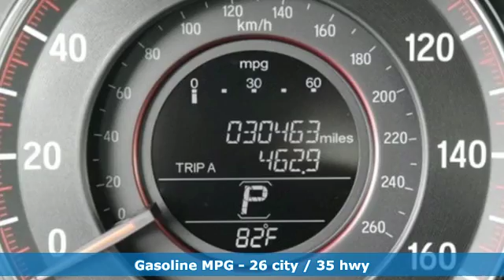Used 2016 Honda Accord Sedan West Palm Beach Juno, FL JA047698A - SOLD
Year: 2016
Make: Honda
Model: Accord Sedan
Trim: Sport
Engine: 2.4L 16-Valve DOHC i-VTEC I-4 Engine
Transmission: Automatic
Color: Lunar Silver Metallic
Interior: Black
Mileage: 30461
Stock #: JA047698A
VIN: 1HGCR2F58GA113928
Ed Morse Honda is pleased to be currently offering this 2016 Honda Accord Sedan Sport with 30,459mi. Drive home in your new pre-owned vehicle with the knowledge you're fully backed by the CARFAX Buyback Guarantee. Start enjoying more time in your new ride and less time at the gas station with this 2016 Honda Accord Sedan. One of the best things about this Honda Accord Sedan is that it has low, low mileage. It's ready for you to truly break it in. More information about the 2016 Honda Accord Sedan: The Honda Accord is very popular in the mid-size segment, continually selling at the top of a very competitive class. Prime competitors for the Accord include the Toyota Camry and the Nissan Altima. The Accord is a solid value, even in its humblest configuration. With its capable and sophisticated chassis, the Accord can feel quite luxurious when properly optioned. This versatility allows it to be either a spacious alternative to many economy cars or a less expensive alternative to many luxury cars. There is even a stylish coupe available with performance to match its already stellar platform. Strengths of this model include wide variety of configurations available, Interior space, powerful and efficient drivetrains, and class-leading resale value

Address:
3790 West Blue Heron Boulevard